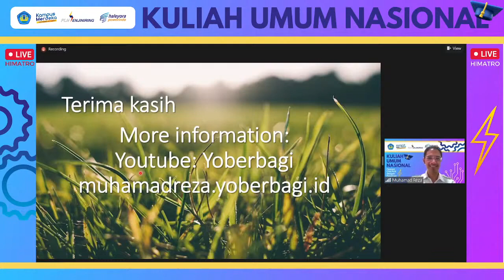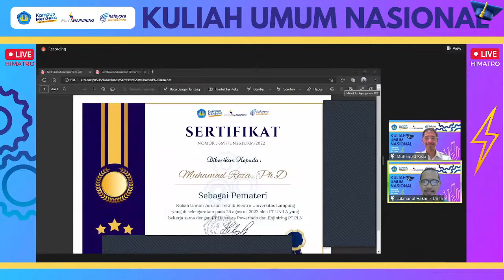Operasi Grid Sistem Tenaga Listrik dengan Penetrasi Energi Terbarukan - Q&A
Q&A / Tanya Jawab dari Kuliah Umum bertopik "Operasi Grid Sistem Tenaga Listrik dengan Penetrasi Energi Terbarukan" yang diselenggarakan oleh Jurusan Teknik Elektro Universitas Lampung, 25 Agustus 2022.